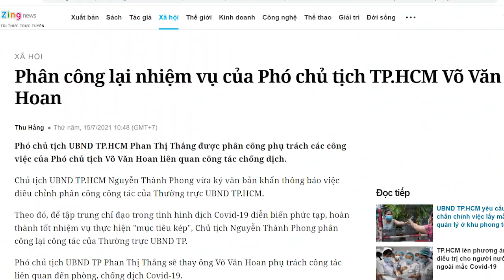Thực hư chuyện một phó chủ tịch UBND TP. HCM bị Covid vật?